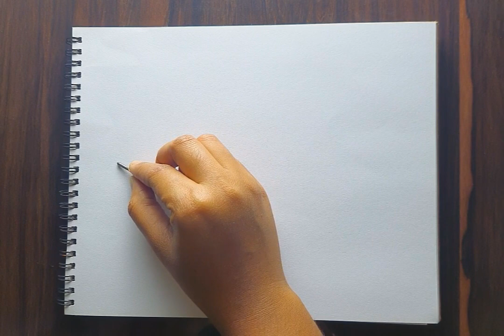Beautiful Landscape drawing in pencil 🖊 || simple scenery drawing || pencil sketch drawing ❤️